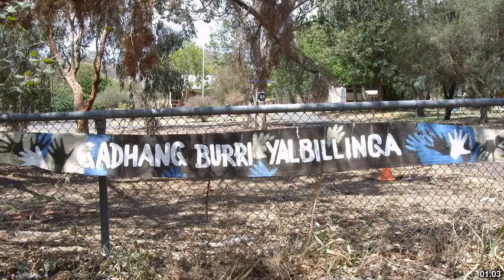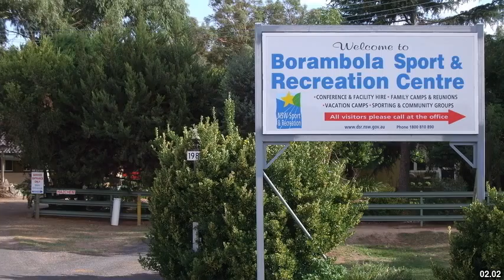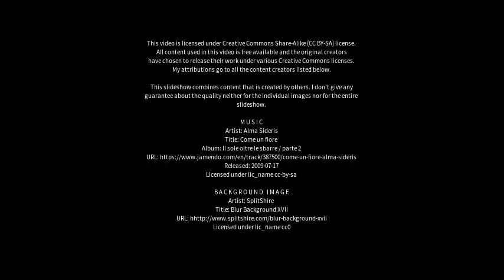Best places to visit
Best places to visit - Brungle (Australia) Best places to visit - Slideshows from all over the world - City trips, nature pictures, etc.